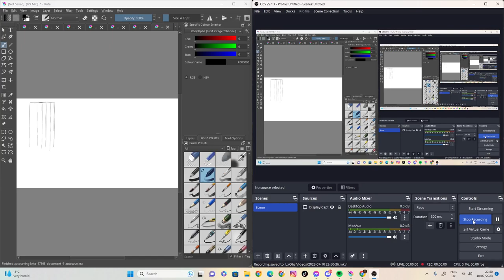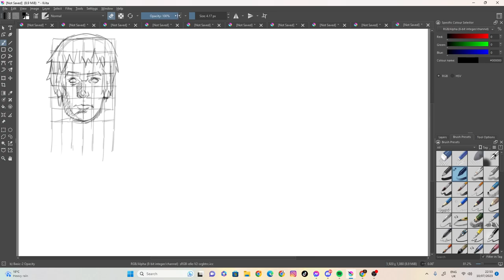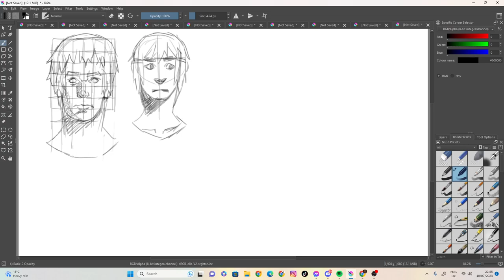sketch 67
100 likes and I’ll eat papres... ( ͡° ͜ʖ ͡°)